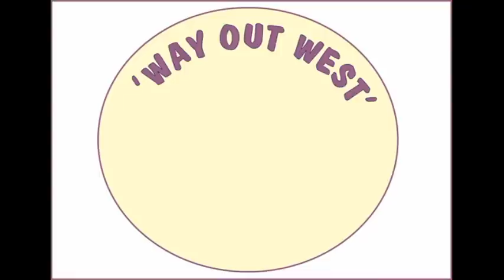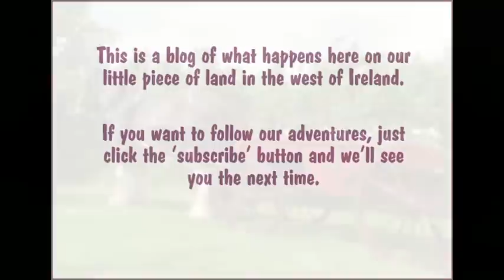Making Our Homemade Horsedrawn Hearse. Part Three: Finished!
This is part three of the build. I did film quite a lot of the painting, but when it came to putting in the coachlines/pinstripes I found it hard enough without a camera looking over my shoulder too.

So here it is, ready to go. We hope you don't need our services too soon, but if you're in our County Cork, and you're interested then do get in touch. We didn't make it just to leave it under a dust cover in the barn.